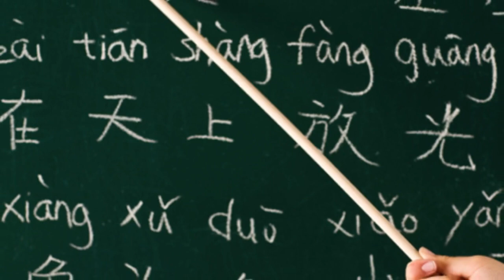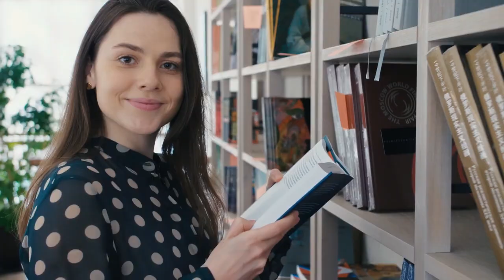China in Bangla.চিনের তথ্য সমূহ। চেনা অচেনার দেশ চিন। information of china. All in One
China, officially the People's Republic of China, is a country in East Asia. It is the world's most populous country, with a population of around 1.4 billion. Covering an area of approximately 9.6 million square kilometers, it is the world's third or fourth-largest country.